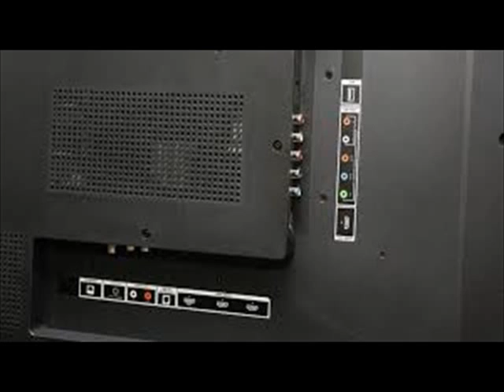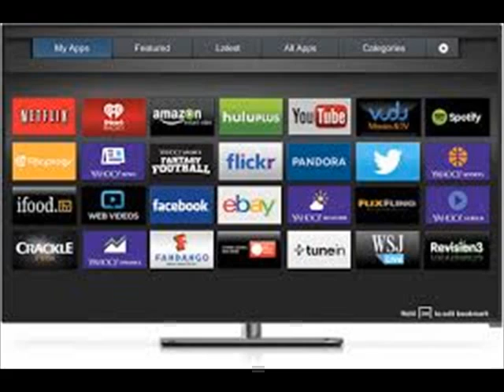vizio m501d a2r firmware update